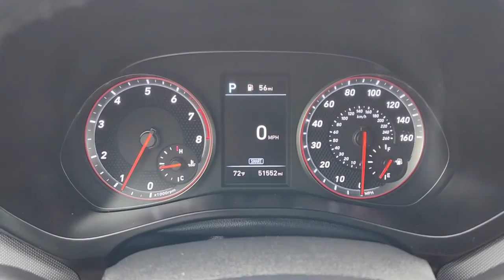2019 Hyundai Veloster Rockwall, Plano, Garland, Mesquite, Greenville, TX KU011600P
Phantom Black Used 2019 Hyundai Veloster Turbo DCT available in 1550 I-30 Frontage Road, Rockwall, Texas at Honda Cars of Rockwall. Servicing the Rockwall, Plano, Garland, Mesquite, Greenville, TX area.

Phantom Black exterior and Black interior Turbo trim. EPA 34 MPG Hwy/28 MPG City! GREAT MILES 51545! Moonroof Heated Leather Seats Back-Up Camera Aluminum Wheels Turbo Charged Engine. KEY FEATURES INCLUDE: Leather Seats Sunroof Heated Driver Seat Back-Up Camera Turbocharged. Hyundai Turbo with Phantom Black exterior and Black interior features a 4 Cylinder Engine with 201 HP at 6000 RPM*. EXPERTS ARE SAYING: Edmunds.coms review says Its an all-around fun-to-drive car with approachable handling and just enough steering feel. Overall the Veloster is engaging and predictable on the road encouraging you to have a good time.. Horsepower calculations based on trim engine configuration. Fuel economy calculations based on original manufacturer data for trim engine configuration. Please confirm the accuracy of the included equipment by calling us prior to purchase.